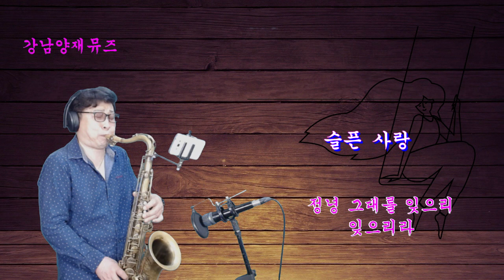슬픈사랑 김선빈cover연주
일요일4시 라이브 재미있는 햄버커세트 퀴즈 초대합니다